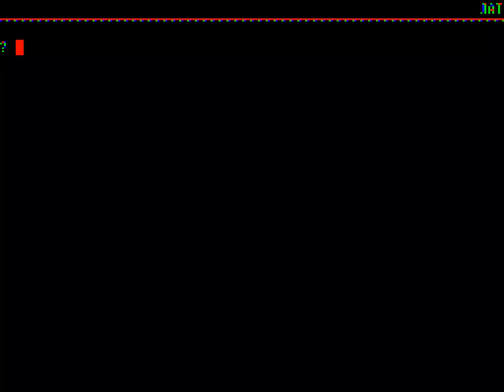CIRCLER 1B OPTIONS By Bubon Production GAME HAS SAMPLES IN THE INTRO 1991 ELEKTRONIKA BK 0010 PDP 11